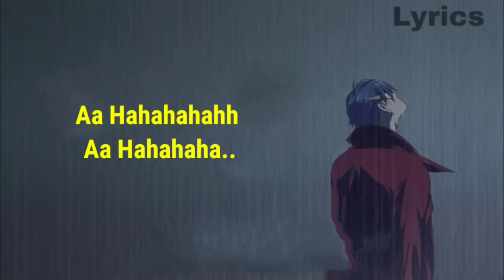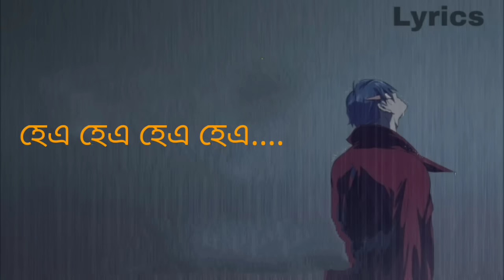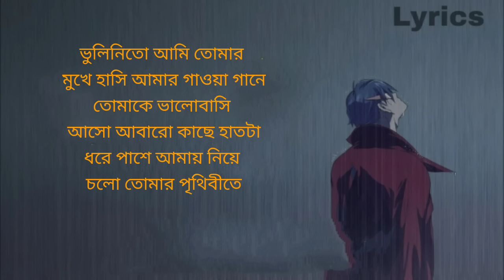অভিযোগ (LYRICS) Avijog ভুলিনিতো আমি তোমার মুখের হাসি / Tanveer Even S Benazir Subscribe ۔۔۔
Song۔ Avijog
 Tanveer Even S Benazir۔

RS LYRICS
Alone Boy